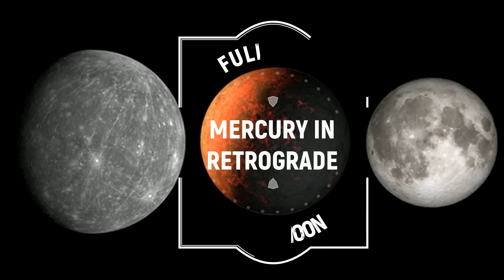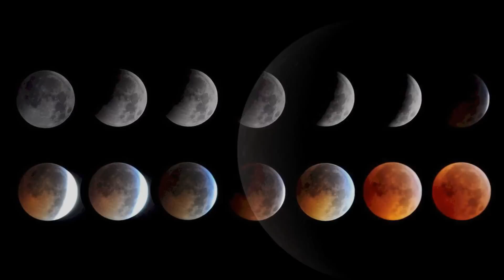DECEMBER | What to expect from the FULL MOON and MERCURY in retrograde